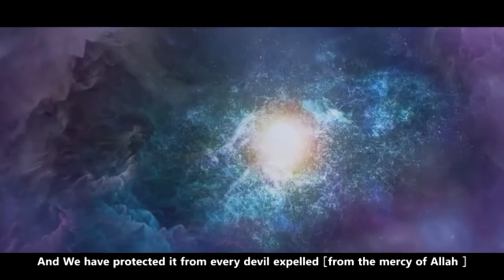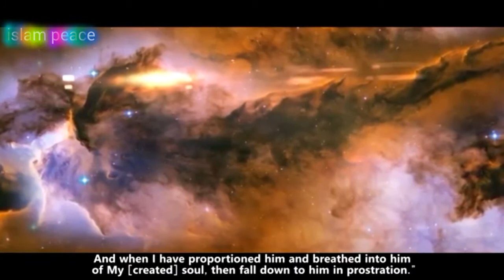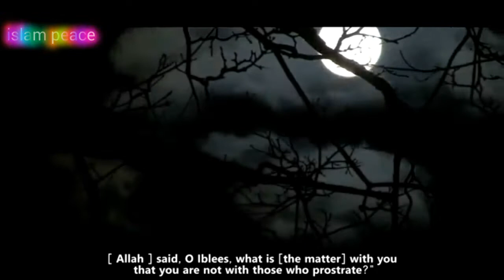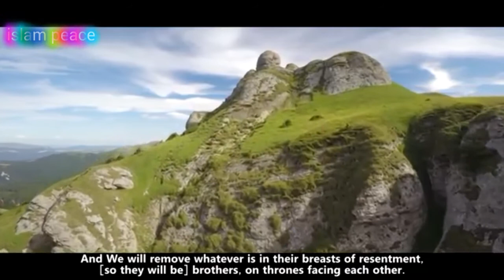Beautiful Recited Quran,Surah Al_Hijr By Ameer Shamim 💖 💖